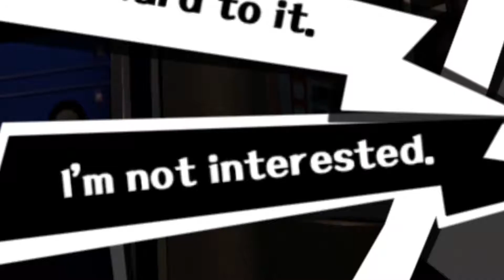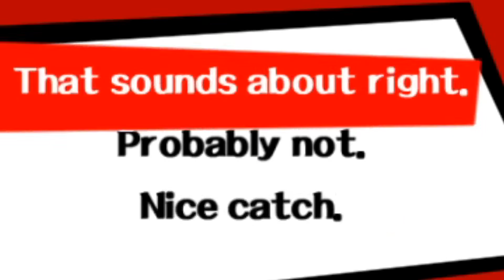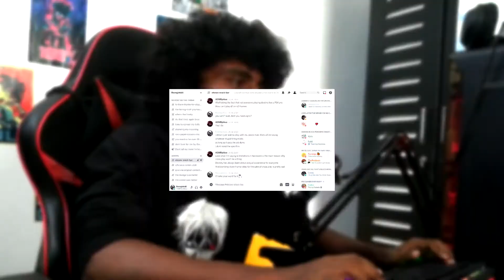MADARAME'S SIDE GIG || PERSONA 5 EPISODE #9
Old people always a thing or two up their sleve,
Viagra i mean.

101 Still Climbi- Wait,
Say What Now!?